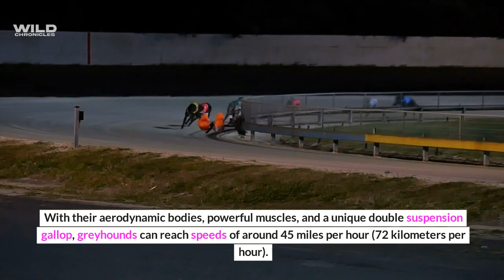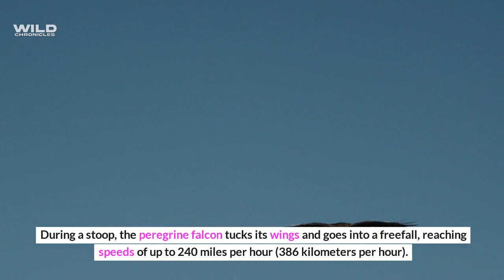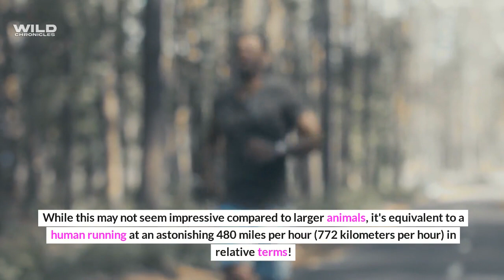Meet the World's Fastest Animals: Unleashing the Speed | Quickest Animals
Hold on tight as we take you on a high-speed adventure through the animal kingdom to discover the fastest animals on the planet! Witness the lightning-fast sprints of cheetahs, the breathtaking dives of peregrine falcons, and the jaw-dropping speeds of sailfish. From land to air and water, these speedsters will leave you in awe of their incredible agility and swift movements. Buckle up and get ready to unleash the speed demons of the animal kingdom in this thrilling video! Fastest animals, speedsters, cheetah, peregrine falcon, sailfish, high-speed adventure, lightning-fast sprints, breathtaking dives, jaw-dropping speeds, agility, swift movements.